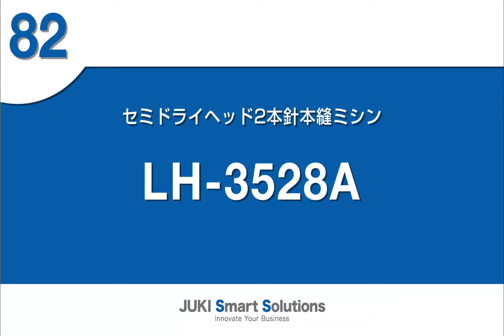JUKI LH-3528A 2-needle Lockstitch Machine for Foundation Garment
Semi-dry head, 2-needle Lockstitch Machine

This is the 2-needle, lockstitch machine which comes with the direct-drive motor, semi-dry head, new thread tension controller and improved oil supply mechanism, thereby providing substantially improved capabilities.